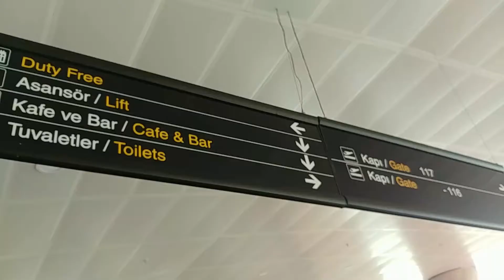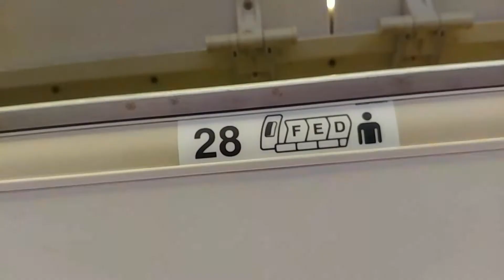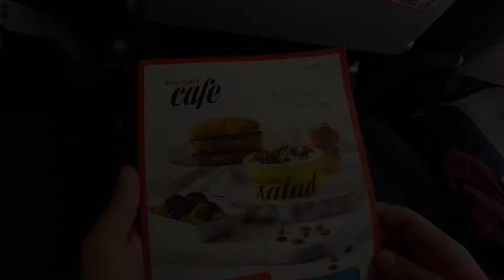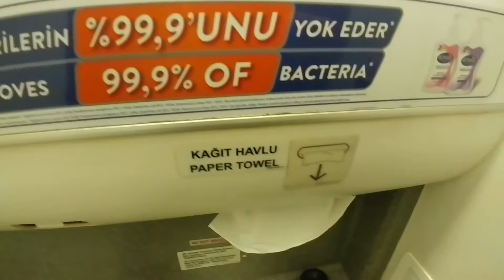TRIP REPORT PEGASUS Airline | B787-800| Ankara - Vienna | Jual Indomie di Pesawat